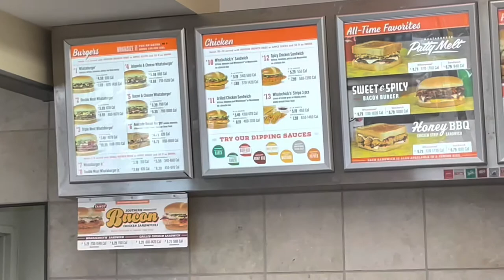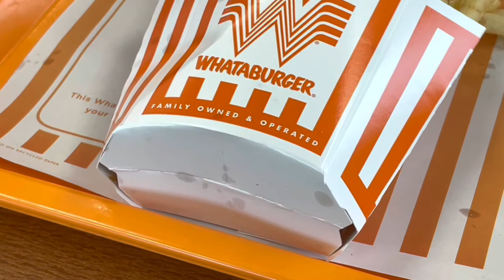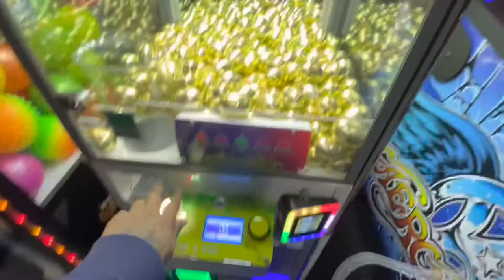Go Kart Racing At K1 Speed | Trying Whataburger For The First Time | Gerio Vlog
Achieve the so called impossible!
Stay consistent!